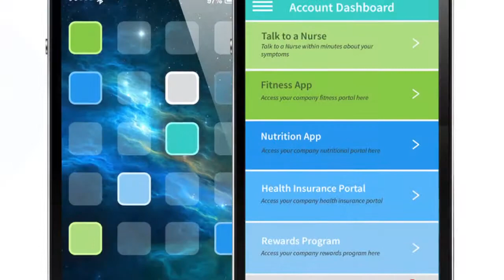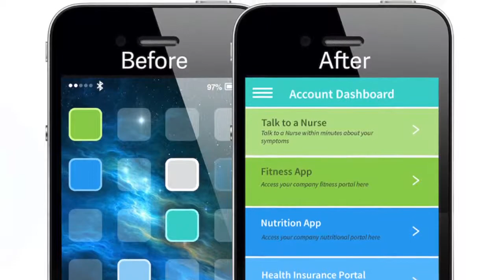Ignite Success with Charu Raheja of Continuwell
25 year motivational speaker and author Snowden McFall welcomes outstanding first coast women leaders to this uplifting and interesting show, filled with practical advice and tips for women.

Today Snowden sat down with Charu Raheja of Continuwell.

Dr. Charu Raheja is the co-founder and CEO of TriageLogic and Continuwell. Charu's personal mission is to help people achieve success with better access to health and wellness. Charu is an expert on creating value for both individuals and organizations. A winner of multiple awards, she was recently featured in the cover of Beyond! magazine and she was recognized as one of the Top 25 Women of Influence in Jacksonville.

Continuwell.com